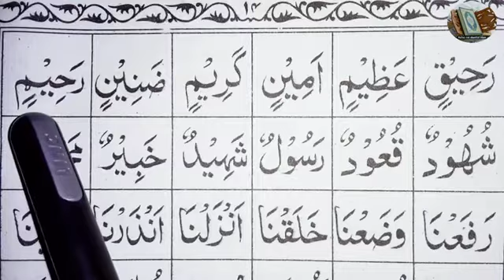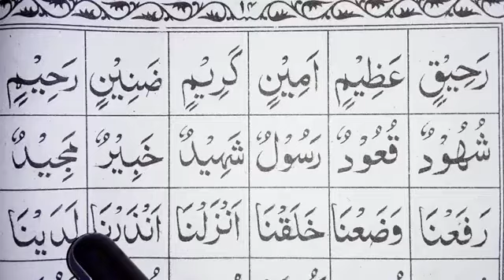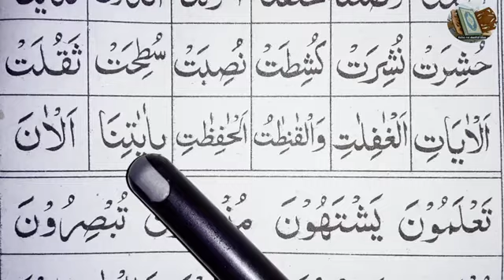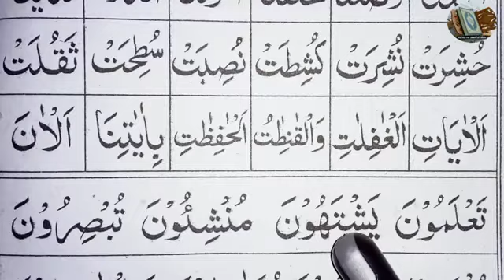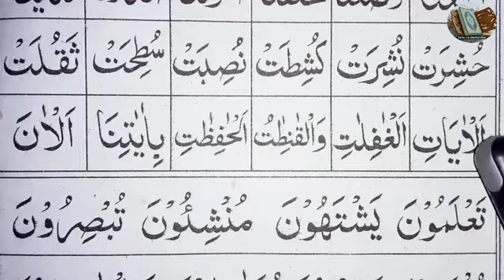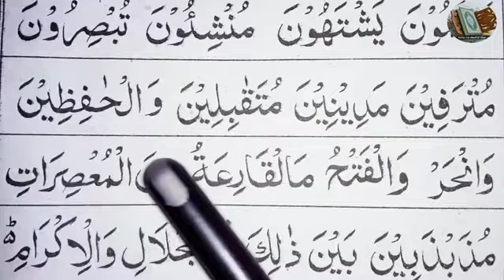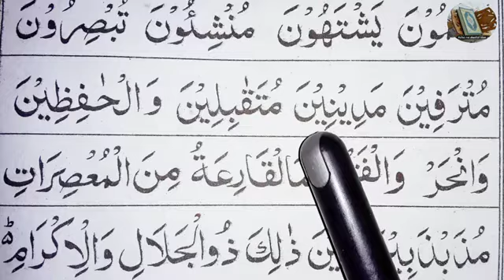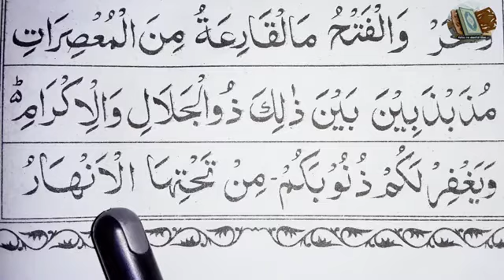𖣔পৃষ্ঠা:১৪ নুরানী কায়দা(পর্ব ১৪)ইখফা, মাদ্দ, কলকলার ব্যবহার।হরফে যজমের উচ্চারণ।